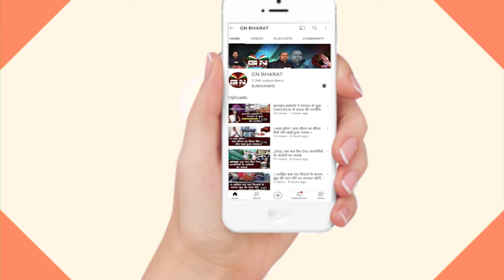Gumla || असामाजिक तत्वों ने मचाया जमकर उत्पात, 40 से अधिक वाहनों के तोड़े शीशे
Gumla || सामाजिक तत्वों ने मचाया जमकर उत्पात, 40 से अधिक वाहनों के तोड़े शीशे